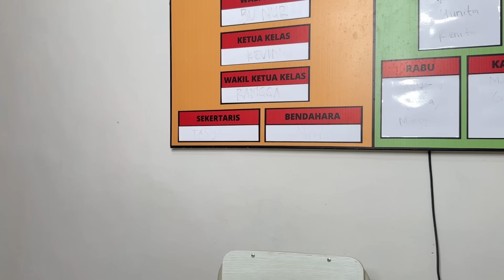SARI DAN PUTRI BERTUKAR HIDUP EPISODE 1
Makasi yahh sekali lagi, hope you guys enjoy this video, stay healthy and rich yaa!